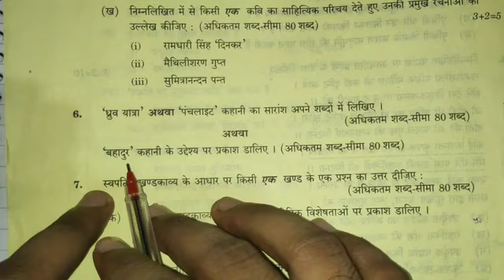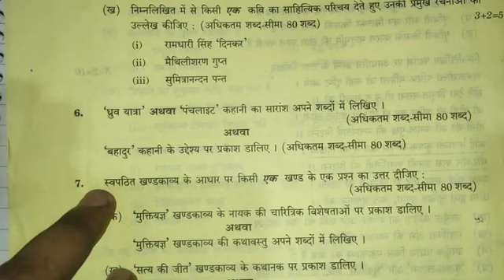bahadur kahani ka saransh class 12/bahadur kahani ka saransh aur uddeshya